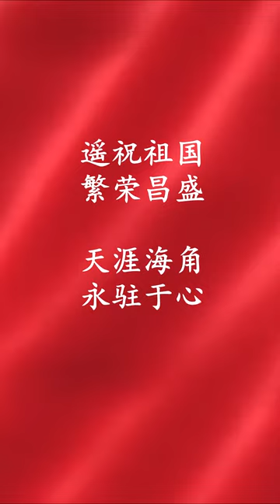海外华人齐唱 【我和我的祖国】共贺祖国70周年华诞